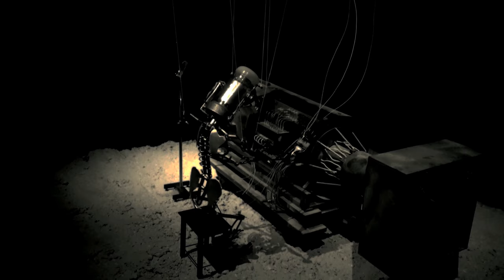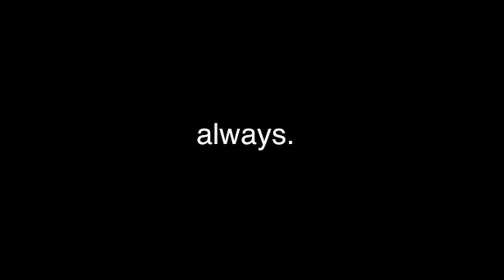LITTLE BOY BURNING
"Little Boy" was the name given to the gun-type enriched-uranium fission bomb dropped on Hiroshima...26 Little Boys had been built by 1947...

...on a different matter, Valve-Headed Creatures do not like walking on rough concrete surfaces...go figure...